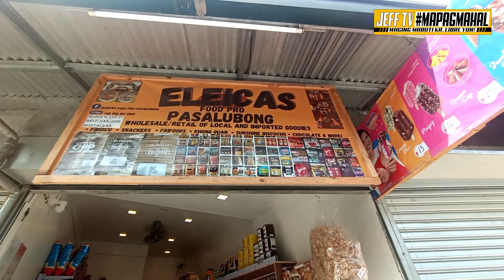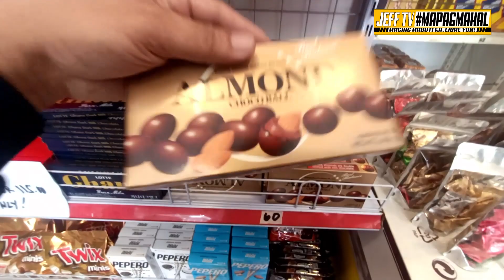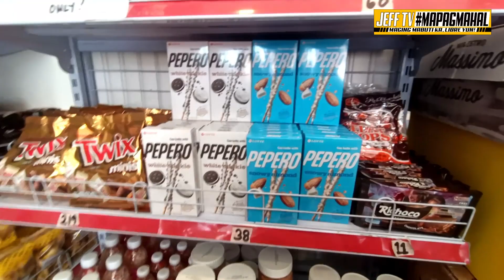MURANG BILIHAN NG PASALUBONG o PANG NEGOSYO | MONTALBAN SECRETSHOP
Grabe ba, sobrang mura at may discount pa. 😊👌👌
ELEICAS FOOD PRO PASALUBONG
wholesale / Retail of Local and Imported Goodies. 😊😊
Facebook: Eleicas Food Pro - Pasalubong